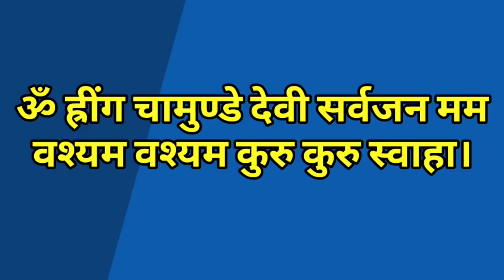स्त्री को अपने मोहब्बत में पागल करने का अचूक वशीकरण टोटके/Tilak Vashikaran Upay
"Instagram"Chandan Shastri

Channel Topics =
Mere is channel me samadhan pa sakte hai khoya pyar ko wapas kaise paye pyar wapas pane ka totka vashikaran totke vashikaran totka stri vashikaran totke chamatkari vashikaran totke chamatkari stri vashikaran totke stri vashikaran ke chamatkari totke chamatkari totke dehati totke gharelu upchar vashikaran mantra for love vashikaran totke for love achuk vashikaran totke achuk stri vashikaran totke apni kismat kaise badle apni kismat kaise chamkaye kisi ko bhi apne vash me kaise karen kisi bhi ladki stri purush ko apne vash me kaise karen tantrik sadhna black magic kala jadu ka kaat jadu tone totke ki kaat vashikaran ka tod kisi ko bhi apne vash me karne ka tarika Vashikaran totke for women vashikaran totke for girl Ladki Patane ka tarika aurat patane ka tarika etc.
Chandan Shastri Tantrik Coal Capital Jharia Dhanbad Jharkhand India.